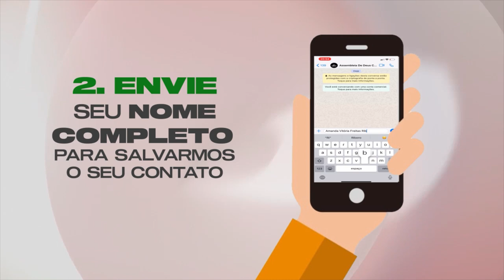PASTOR WELLITON SILVEIRA | Minha História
É com muita alegria que estamos recebendo no quadro de hoje o Pastor Welliton Silveira, para contar um pouco do seu testemunho de vida. Atualmente, além de ser o segundo Vice-Presidente das Assembleias de Deus Caratinga, Pr. Welliton Silveira é Pastor na ADEC Esplanada, e diretor do Secretaria de Missões da Assembleia de Deus Caratinga, o Projeto Semeadores.

Mesmo sendo um jovem pastor, sua vida já é marcada por fortes experiências vivida com o Senhor, então vale muito a penas você assistir esse programa, onde vamos sem dúvidas, poder extrair lições de vida riquíssimas para o nosso dia-a-dia com Deus. Assista e compartilhe com mais alguém, você será edificado com riquíssimos testemunhos.